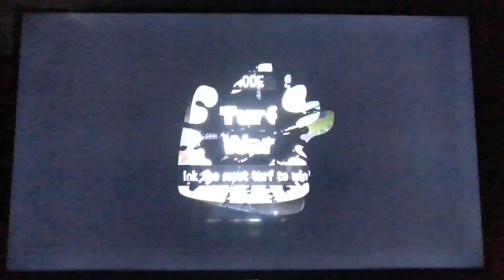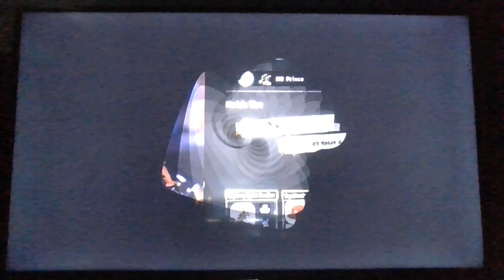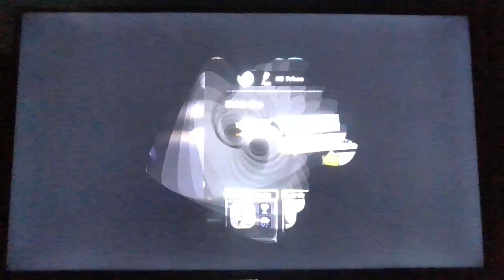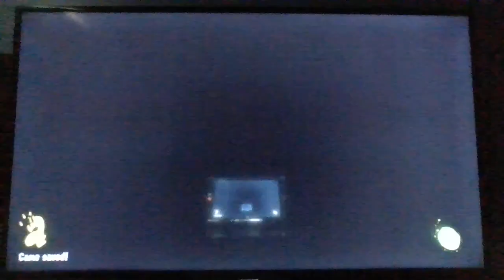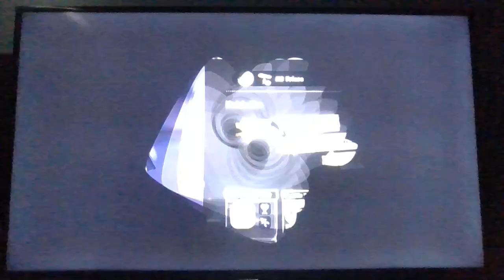ASM Movie: Splatoon 3 Summer Nights *Team Palace vs Team Theme Park vs Team Beach* Gameplay Match!!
Ni-Hao, Get Ready for The Splatoon 3 Summer Nights of Team Palace vs Team Theme Park vs Team Beach Gameplay!! Wario, Link, Sonic, Tails, Knuckles, Ludwig, Bowser, Pikachu and Shiver are going to be in action on Team Palace!! So, I hope you enjoy The Splatoon 3 Summer Nights of Team Palace vs Team Theme Park vs Team Beach, because you know that the Splatoon 3 Summer Nights is going to be so much Fun!!